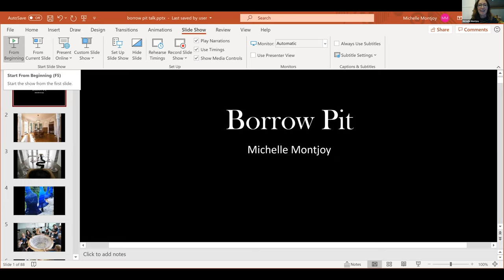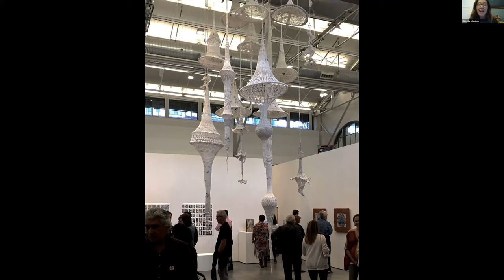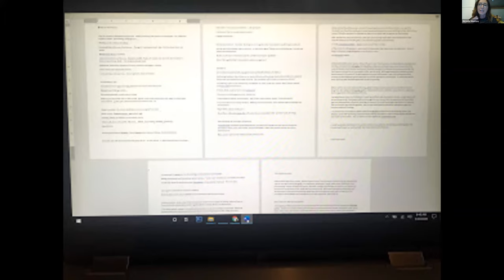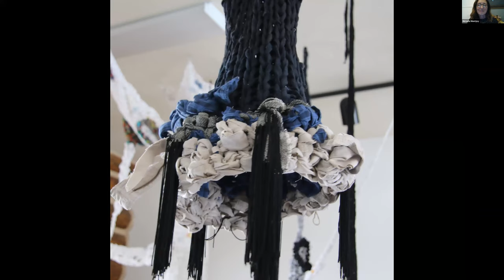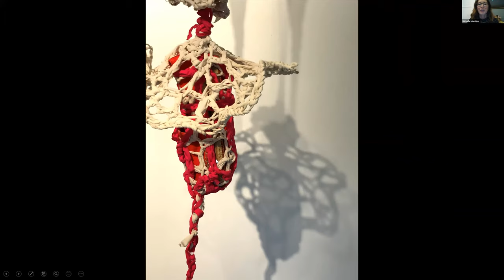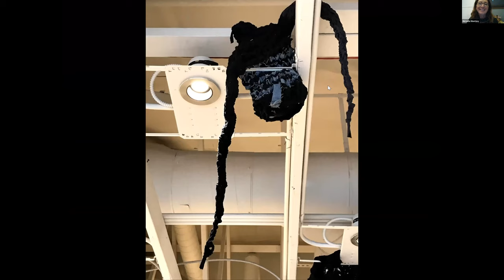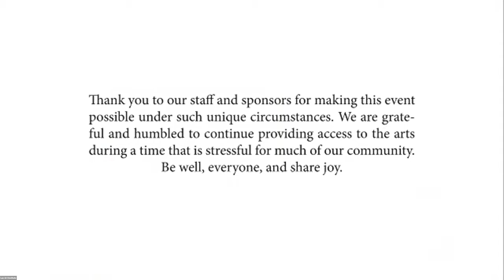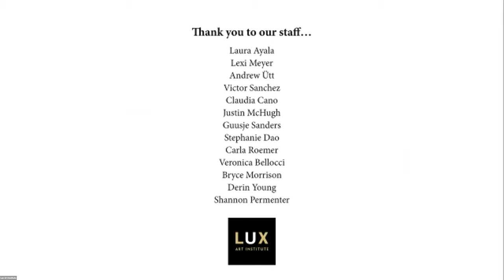Michelle Montjoy Artist Talk and Exhibit Tour at Lux Art Institute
Live streamed on March 20, 2020, Michelle Montjoy discusses her past work and her current exhibit, Borrow Pit, in Lux Art Institute's Linda Formo Brandes Gallery. The exhibit will be on view until May 23 via a 24-hour drive-up during the COVID-19 pandemic.